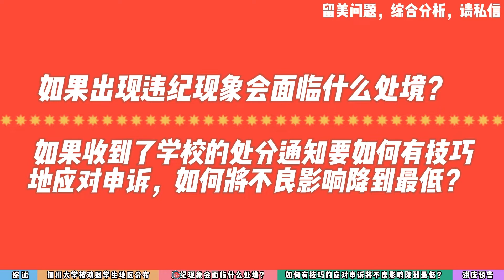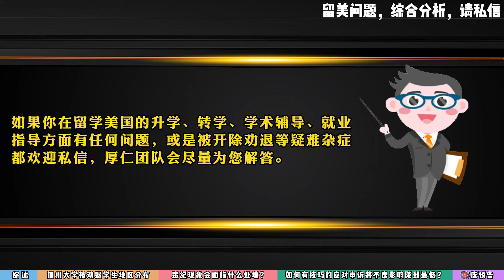第1157期【违纪】加州的大学！留学生的“天堂”？但违纪问题值得注意！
美国加州历来是中国学生最偏爱申请学校的地区之一，被称为留学生的“天堂”！斯坦福、加州理工这样的大牛学校都坐落于此。但是基数大问题自然也多，近期我们接到了很多UC大学的学生因为考试作弊、作业抄袭、代写等问题的咨询,加州可以说是一个发生学术紧急情况的“重灾区”。今天陈航老师来分享相关信息，希望对大家有所帮助！如果您有任何问题，欢迎评论区留言或私信咨询。